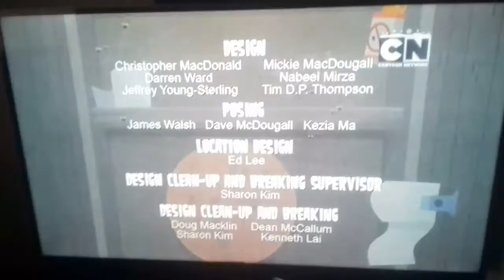4 stycznia 2017